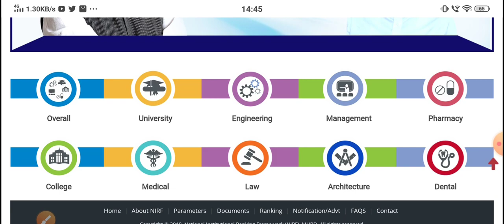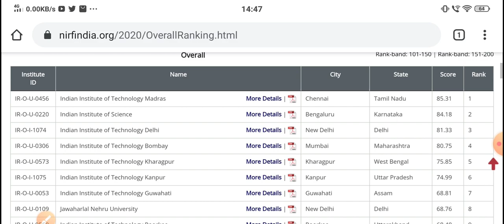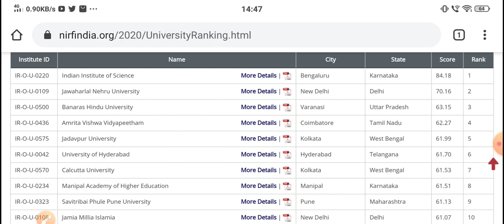Top 10 University NIRF 2k20, देखिए अपना बीएचयू कौन से नंबर पर ? एक बार फिर से गर्व करने की बात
नमस्कार दोस्तों बीएचयू पाठशाला last june फ्री मेगा टेस्ट कराने जा रहा है जिसमें बीएससी बी ए और बी ए एलएलबी कोर्स इंक्लूडेड है आप सभी लोग टेस्ट दोपहर एक से 3:00 की टाइमिंग पर दे सकते हो उसके लिए आप बीएचयू पाठशाला का टेलीग्राम लिंक यहां गिवेन है यहां पर क्लिक करके टेलीग्राम ज्वाइन कर लीजिए और आपको पेपर वहां पर मिल जाएगा और अपना टेस्ट एक पेज पर लिखने के बाद उसको ग्रुप में शेयर करना है ओके थैंक यू ऑल द बेस्ट.

Join everyone...
Tellgram for test

Tellgram channel
Daily Quize & PDF

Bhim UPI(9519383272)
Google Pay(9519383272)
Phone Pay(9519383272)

1- TO GIVE BASIC TRENDS TO DEEP INFORMATION OF ALL COVETED CENTRAL UNIVERSITIES BHU, JNU, DU, ALLAHABAD, AMU, TISS, VRDHA  and more.
2- DAILY Current Affairs
3- Preparation for Admission in BHU, ALLAHABAD, JNU and AMU
4- Preparation for AIR FORCE (X & Y ) .
5 -Preparation for SSC (MATHEMATICS, GK/GS, REASONING, HISTORY, POLITY, GEOGRAPHY, ENGLISH)
6- MOTIVATION / CAREER COUNSELLING
7- BLOG / HISTORICAL PLACE
8- TET & CTET, SUPER_TET
9 - UP_SI , UPP
10 - PCS